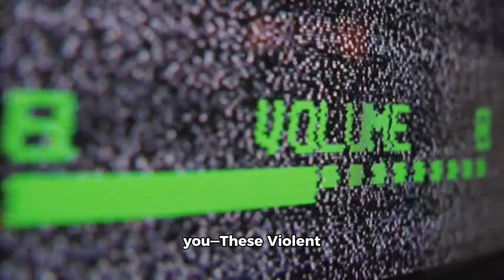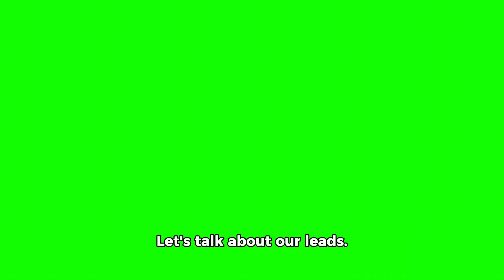A Thrilling Adventure Awaits in "These Violent Delights" by Chloe Gong | Epic YA Reviews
Join Epic YA Reviews as we delve into the world of "These Violent Delights" by Chloe Gong. Set in 1926 Shanghai, this YA fantasy retells Shakespeare's Romeo and Juliet with a twist. Juliette Cai and Roma Montagov must put aside their gang rivalries to uncover the truth behind a mysterious contagion. Discover how Gong's vivid prose, complex characters, and rich setting bring this epic romance to life.